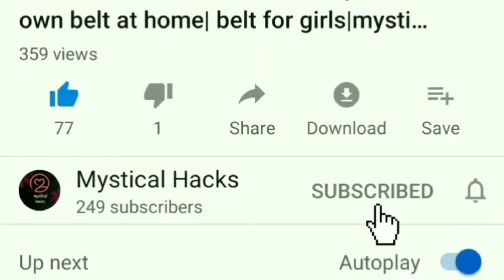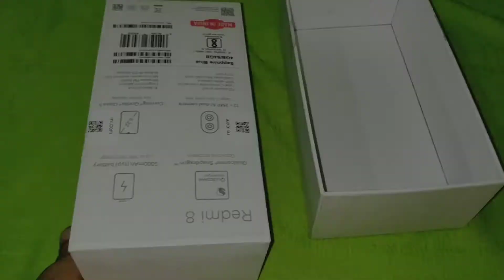Reuse old phone box as jewel box| jewel box making| mystical hacks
In this video we are reusing an old phone box as jewel box. things required are
box
paint
bangles
stones
colour sheet